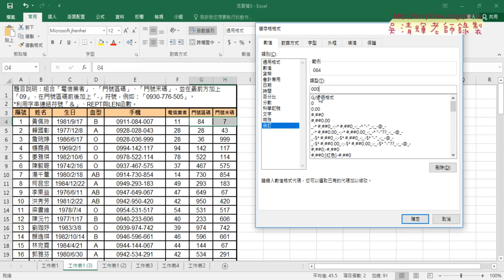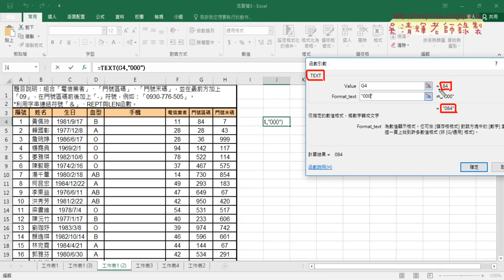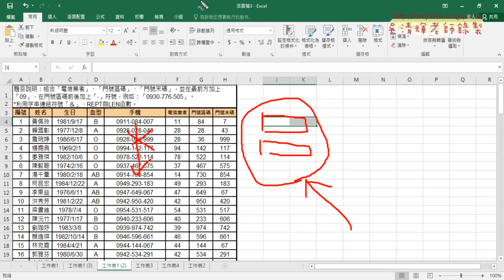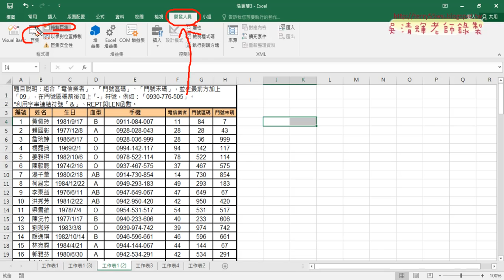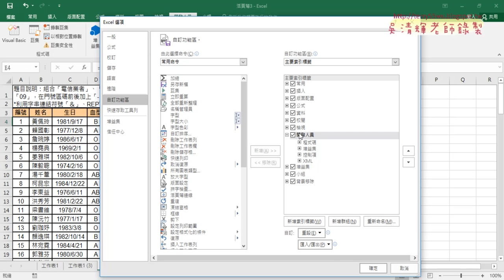04 用TEXT函數取的轉換結果